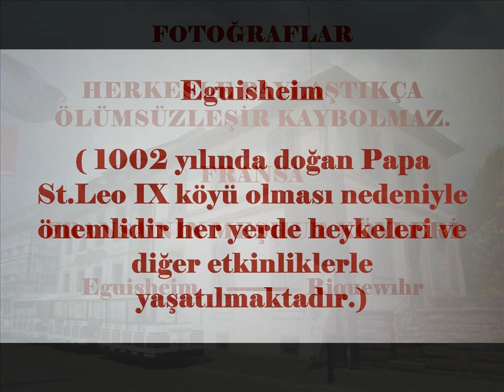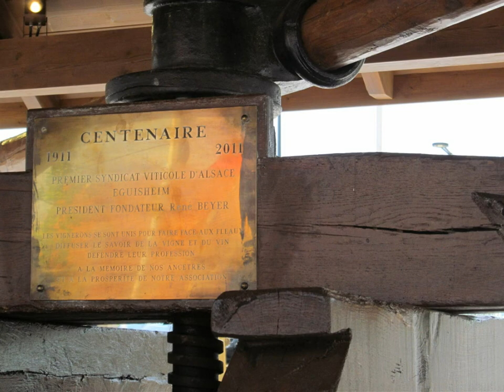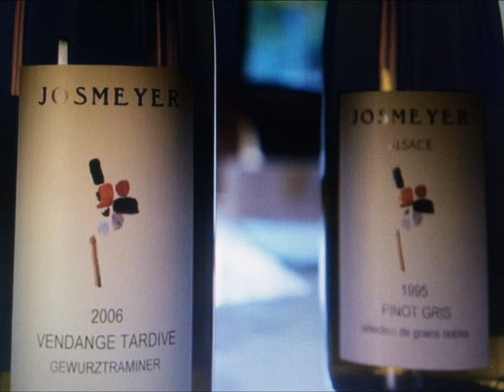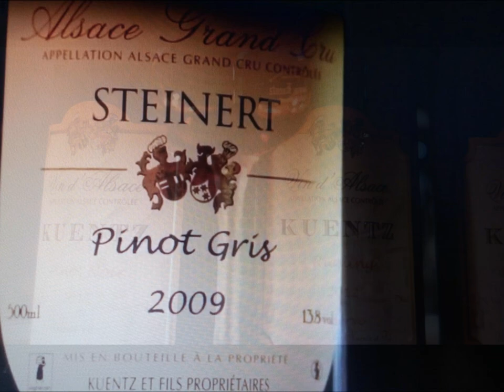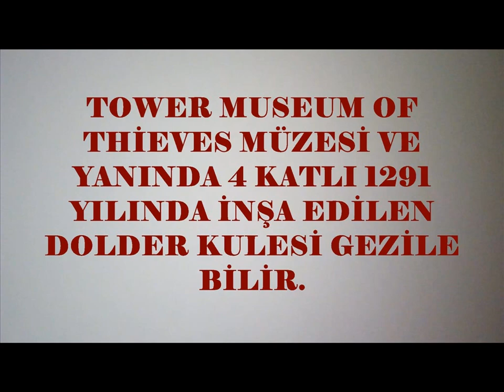EGUİSHEİM & RİQUEWİHR FRANSIZ ŞARAP KÖYLERİNİ GEZELİM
Çektiğim fotoğraflardan oluşturduğum bu video da Fransa'nın Meşhur Köylerinden EGUİSHEİM ve RiQUEWIHR Gezerek tanıyacağız iyi seyirler. Eguisheim :Kuzey doğu Fransa'da Alsace'da Haunt-Rhin bölümünde bir komündür. Eguisheim kaliteli Alsace şarapları üretir. 2013 yılı mayıs ayında köy" Prefere Des Français " (Fransa'nın en güzel köyü) seçildi. Köy merkezini çok sayıda turist gezmektedir. Bu köyde 1734 kişi yaşamaktadır.  üçgen çatılı rengarenk evleri, çiçeklerle süslenmiş daracık Arnavut kaldırımı sokaklar, çevresindeki uçsuz bucaksız üzüm bağlarıyla Alsace şarap yolu rotasının olmazsa olmaz duraklarından biridir. Kapı ve cam önlerinden sarkan çiçekler köye ayrı bir güzellik katıyor. Çiçek yetiştiriciliği ile köy bir çok ödülle sahiptir. Köyünde iki yolun ayrımındaki kutu ev" le Pigeonnier'in" önünde fotoğraf çektirmeyi unutmayın. Colmara 7 km uzaklıkta küçük renkli çiçeklerle süslü bir köydür. Köy "Hohlandsbourg" kalesinin dört  bir yanını çevreleyen sokaklarla  inşa edilmiştir. 4.yy.yüzyılda Romalıların Alsace'deki ilk asmaları bu köye ektikleri biliniyor. O zamandan beri nesilleri yüzyıllardır süregelen tutkulu şarap üreticileri bu tecrübe ve geleneklerini  yüksek şarap kaliteleri ile birleştirmişlerdir. Fransa Dünyaca ünlü Alcase şaraplarında bazıları şunlardır." Sylvaner, Pinot Blane, Musent, Pinot Gris, Gewurzrraminer, Riesling ve Pinot Noir olup dünya çapında ün yapmışlardır. Bu köyde bir çok Festival yapılmaktadır bunlar Leylek ve Şarap yetiştiricileridir. Alsace Dükü ve Saine Odille yeğeni Count Eberhard kasabanın merkezini oluşturan kaleyi (Hohlandsbourg) inşa etmiştir. 1002 yılında doğan Papa St. Leo IX'ın hatırası  mükemmel bir şekilde korunmuş ve günümüze ulaşmıştır. Köy ayrıca Leylekleriyle de ünlüdür. Şarap tanıtım ve tadım yerleri ile dükkanlar bulunur. Riquewihr : Kuzey doğu Fransa'da bir köy olup tarihi mimarisinden dolayı popüler bir turistik bölge olan Riquewihr köyünde üretilen Riesling ve diğer harika şaraplarla ile de ünlüdür. Köyde 1100 kişi yaşamaktadır. Ortaçağdan kalma Dolder Kulesiyle ünlü Alsace şarap rotasındaki çiçeklerle süslü Fransız köyüdür. Riquewihr (Rikevir yada Rıkövır  olarak okunur) İnsanı etkileyen surlarla çevrili, Vosges tepeleri ve Alsace'daki ünlü üzüm bağları arasına gizlenmiş romantik bir ortaçağ şehri olarak tanımlanabilir. Bu köyde turizm ve şarap imalatına yoğunlaşmıştır.2.Dünya savaşında en az zararla kurtulmuştur. Bir ana caddesi, Hotel de Ville (Belediye Sarayı) merkezde bulunur. 1809 yılında neo klasik tarzda belediye sarayı yapılmıştır. Zincirli ahşap köprü, Dolder Kulesi görülmesi gereken yerlerdedir. Dolder Kulesi 1291'de inşa edilmiş surları ile 4 kattan oluşmakta olup kulenin 4 .katında  gözetleme kulesi, 3. katta Dolder Müzesi ve saldırılara karşı çan çalan ve kapıları kapatan bekçinin evi ile  kulenin tepesinden Riquewihr köyünün tamamını görebilirsiniz. İki kulenin sağında Hırsızlar Kulesi yer alır. Bu surların bir parçası olan yapı hapishane olarak kullanılmıştır. Müzede gardiyan odaları, işkence odalarını görebilirsiniz. Diğer gezilecek yer The Winemaker's House (Şarap Yapımcısının Evi) olarak bilinen yer 16.yy.dan kalma bir yapı olan imalathane, buraya Hırsızlar Kulesi içinden geçiş yapabilirsiniz. Burada eski bir mutfak, mobilyalı yatak odaları, şarap fıçıları ve kullanılan aletler görülebilir. 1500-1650 yıllarında inşa edilmiş bu ahşap evlerin altında şarap üreticilerinin mahzeni bulunmaktadır. Köyde şarap tadımı ve satın alacağınız yerler vardır. İyi Seyirler.